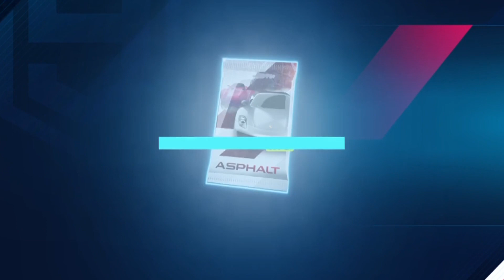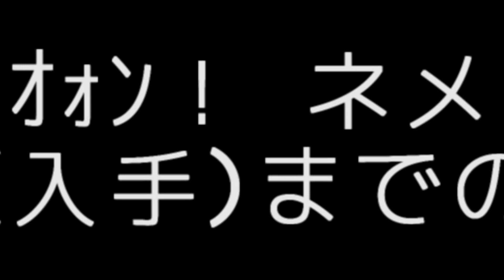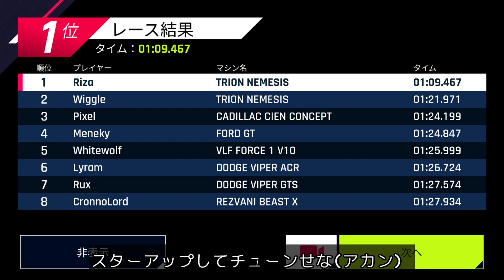[Asphalt9] 迫真土瀝青部 Ep07 完全勝利したトリｵｫﾝ！ネメシスの裏技 [アスファルト9]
流れ変わったな。